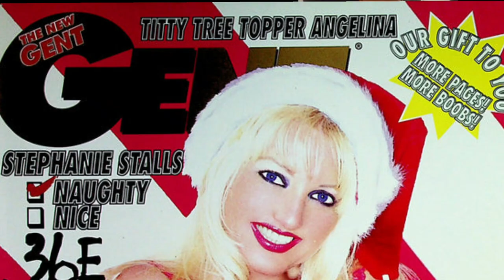On The Mic With Mike- Adult Star Stephanie Stalls! model. entertainment.